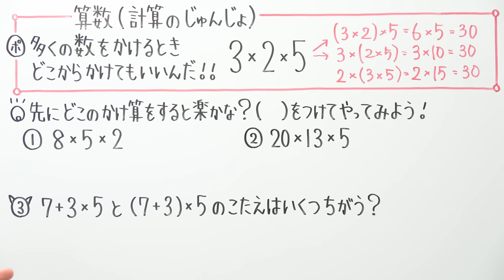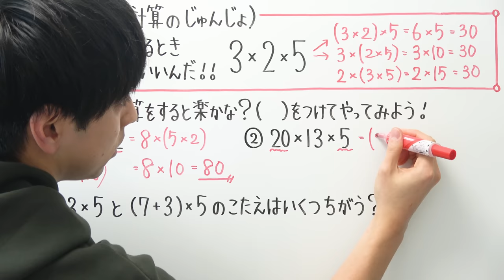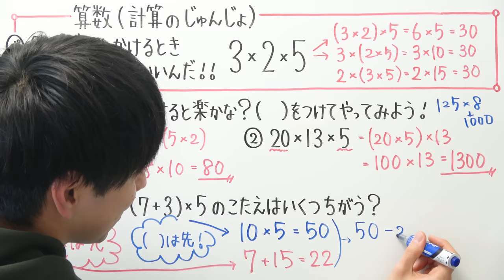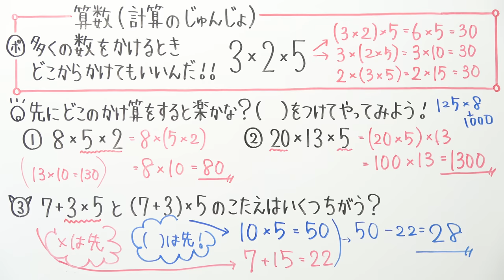【小3算数-37】計算のじゅんじょ